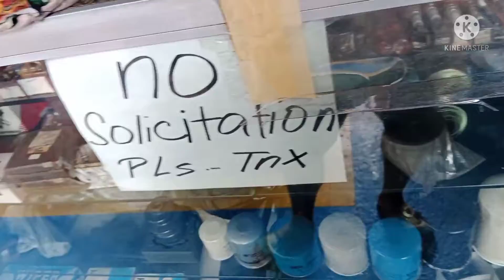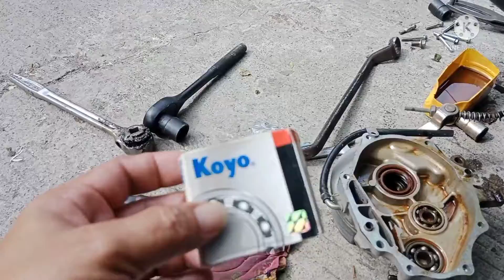k-blade 125 bearing Replacement